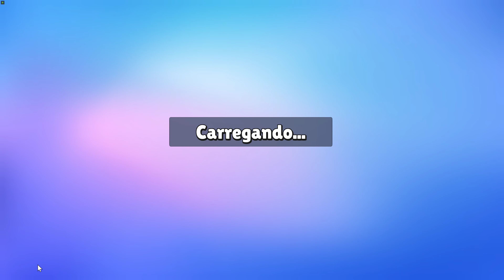Stumble Guys 8 derrotas seguidas